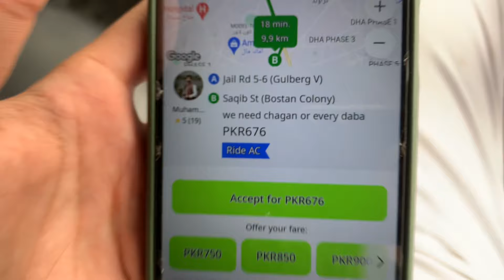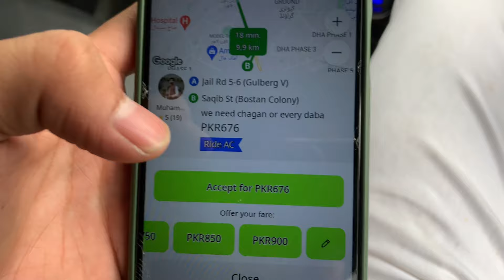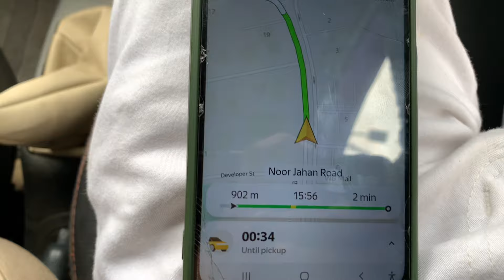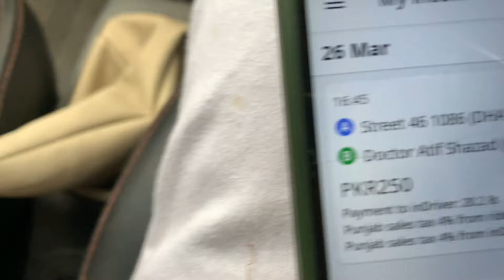Indrive and yango in lahore only 3 rides? 🤔| Kya old alto indrive par chalani chahiye? kis sy mila.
Assalam O Alaikum guys welcome back to my youtube channel aaj k din kafi activites hui vlog me sunnel sir sy bhi mulaqat hui umeed hai apko ye vidio informative lagygi kindly mazeed aisi vidios deikhny k liye channel ko kerlein subscribe aur vidio ko kerdein like shukriya.